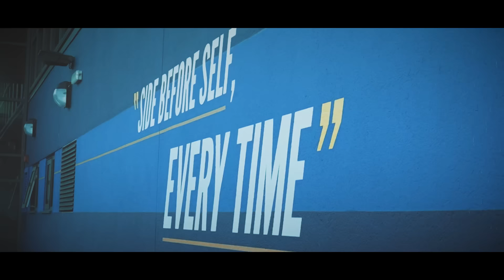Marching on Together!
The Play-offs are about to begin.